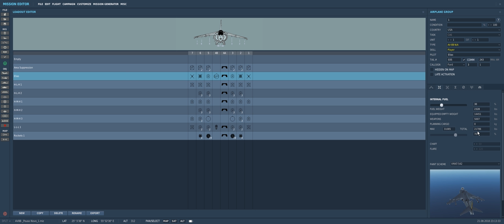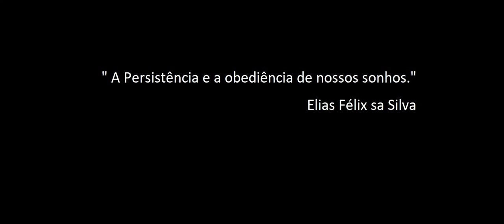DCS World: AV-8B _ SRVL / Vidéo 3 / PT-BR